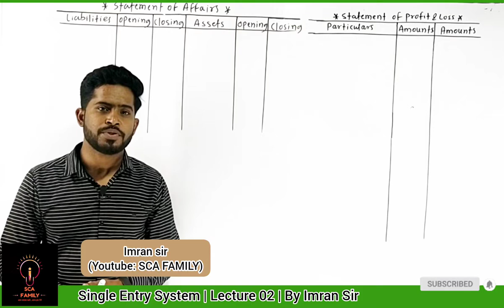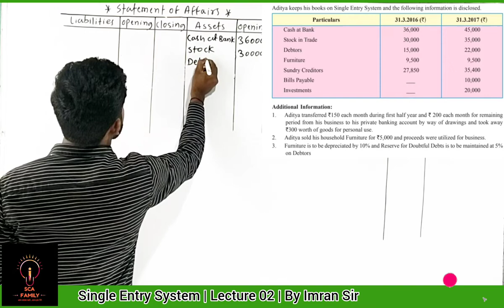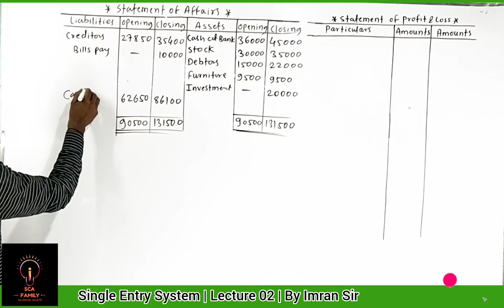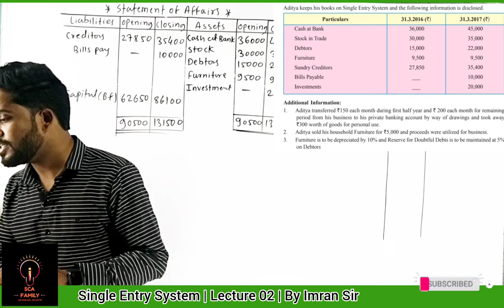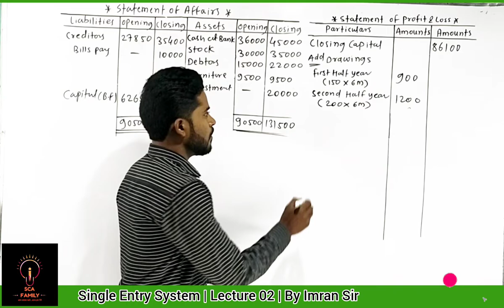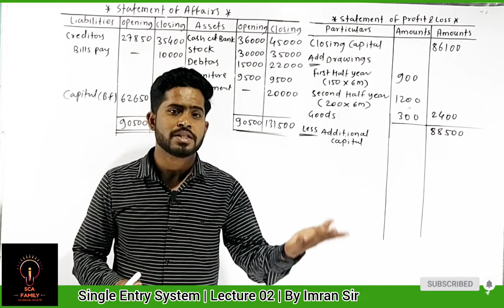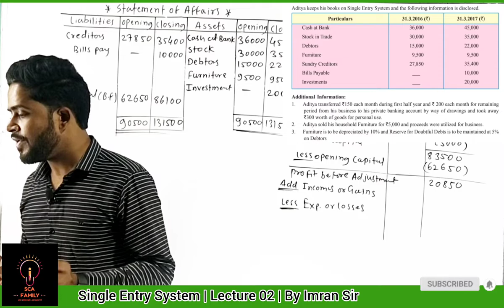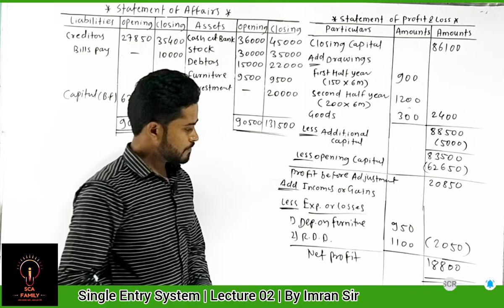single entry system in hindi | SCA FAMILY | Imran Sir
in this lecture we have discuss about basic concepts of single entry system and one problem with solution.

Basic concepts

Journal entries  (Including interest)

Journal entries and Ledger Accounts

Chapter:- Mean, Median and Mode | Mean Deviation

Also watch

12th Class

11th Class

Join us

For Free PDF Notes

For Updates

For contacting (personal)

Mr.imoo (Instagram I'd)

Imran sir
(SCA FAMILY)